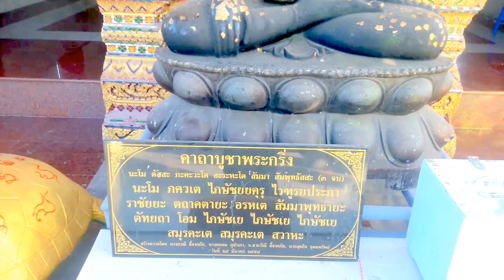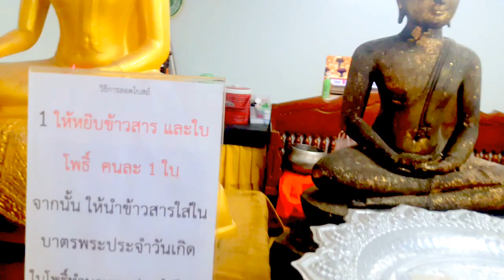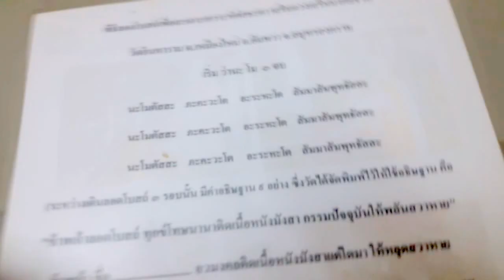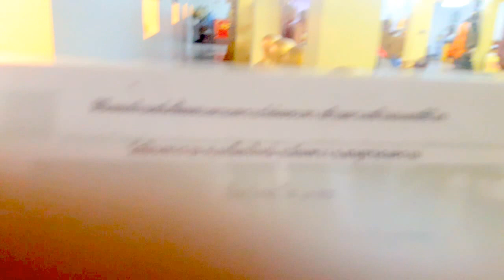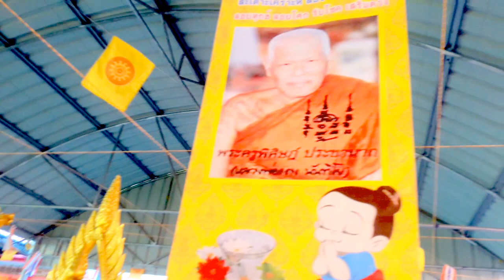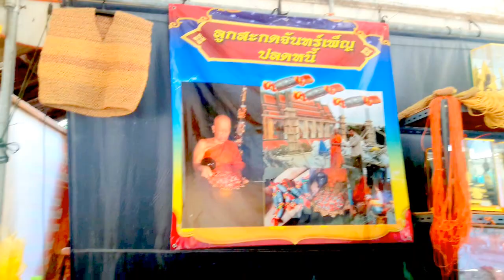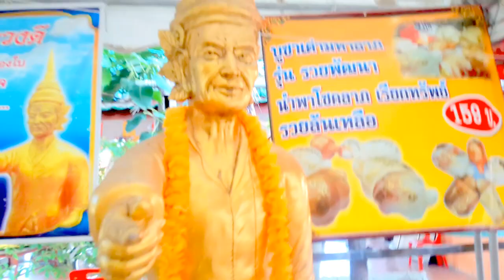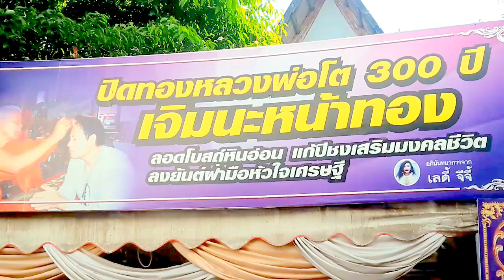หมอนีน่าแม่นๆ วิธีแก้ดวงตกมีเคราะห์!! หนี้สิน ปัญหาการเงินติดขัด ?#